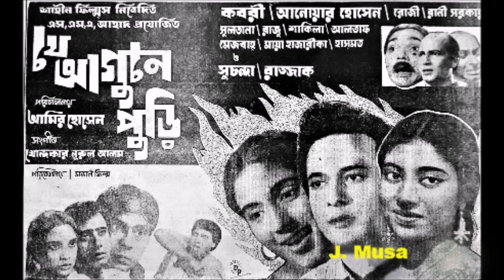Tumi Jodi Bole Dite, Ferdousi Rahman, Film - Je Agune Puri (যে আগুনে পুড়ি) 1970, Better Sound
তুমি যদি বলে দিতে
শিল্পীঃ ফেরদৌসী রহমান
গীতিকারঃ গাজী মাজহারুল আনোয়ার
সুরকারঃ খন্দকার নূরুল আলম
ছায়াছবিঃ যে আগুনে পুড়ি - ১৯৭০
পরিচালকঃ আমির হোসেন।
শ্রেষ্ঠাংশেঃ রাজ্জাক, কবরী, রোজী, সুচন্দা, সুলতানা, আলতাফ, আনোয়ার হোসেন, হাসমত।
Acknowledgement : pizu, Niazul bhai.